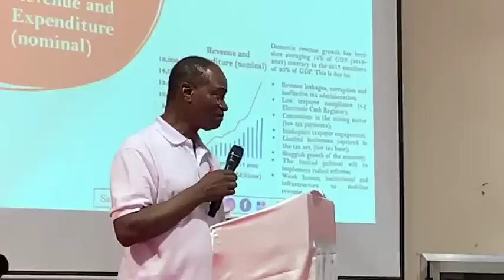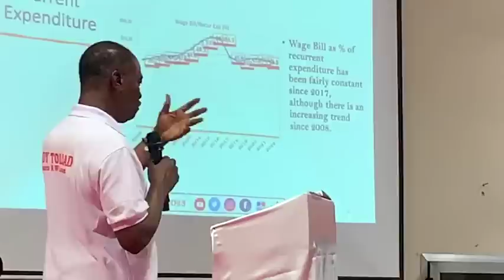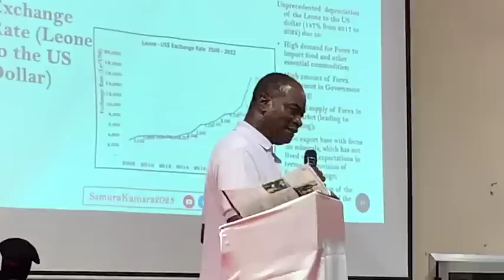Dr Samura Kamara, APC Presidential Candidate engaged University of Makeni (UNIMAK) Students